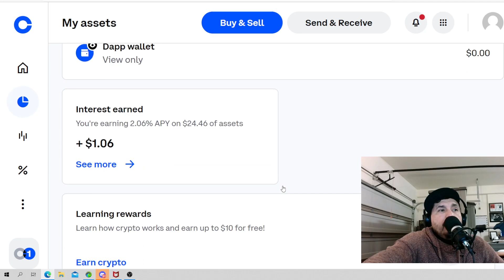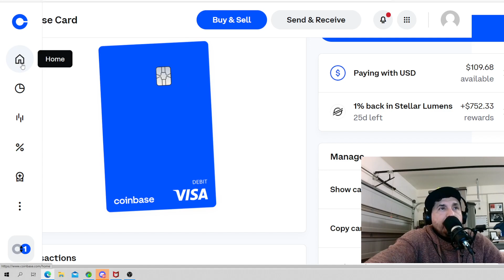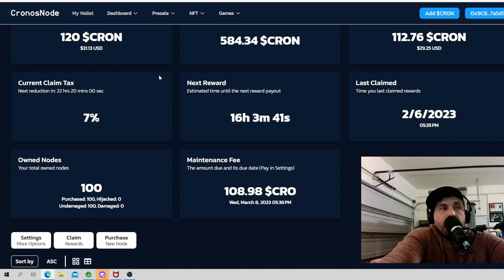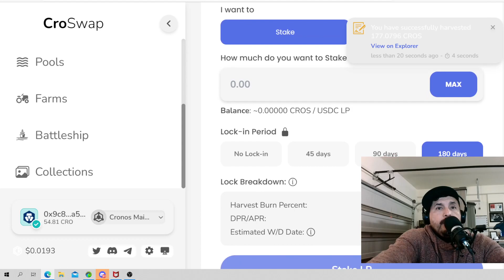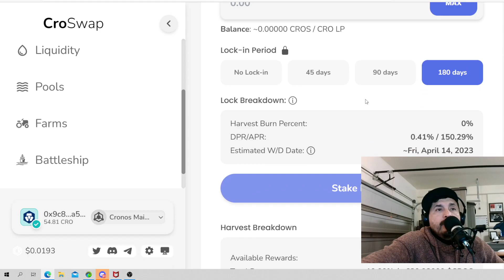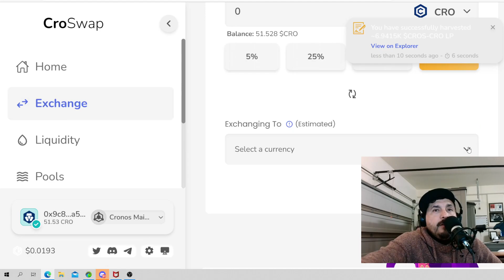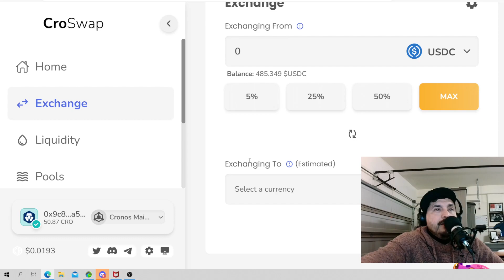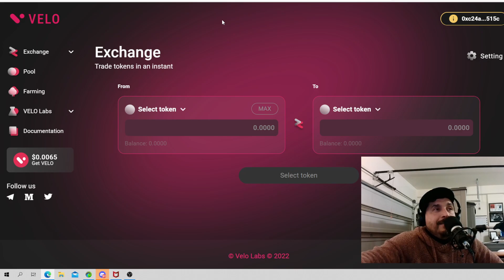1,000,000 DE DOLARES PARA EL 2026 7